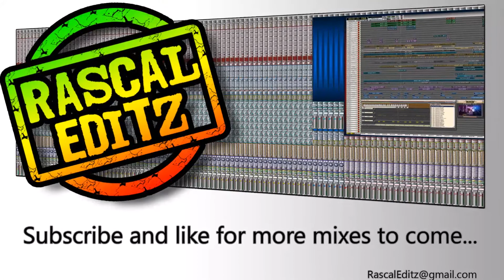African Princess Riddim (Irie Ites Records | 2017 | Rascal Editz Mix)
African Princess Riddim (2017) - Irie Ites Records

This mix is for your listening pleasure only.
Please support the artists and producers by purchasing their music.

Tracks:
Dennis Brown - In The Mood For Love
Echo Minott & Skarra Mucci - Wicked & Wild
Jericho - African Princess Dub
King Kong - Change
Lieutenant Stitchie - Free Up
Lilly Melody - Ganja Now
Perfect Giddimani - Pull Up
Trinity & Dennis Brown - African Princess